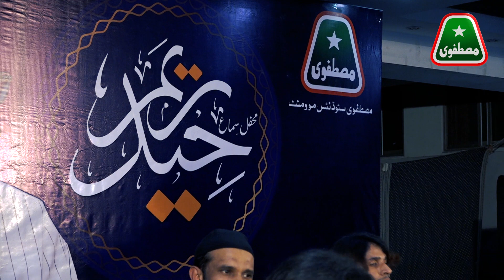Ali Mola Ali | Best Qawali by Zain Zohaib | NFAK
شاہ مرداں علی
علی مولا علی